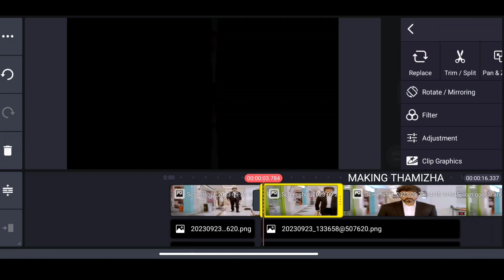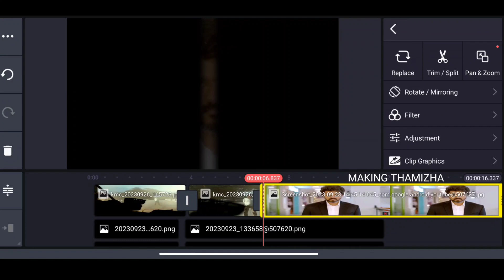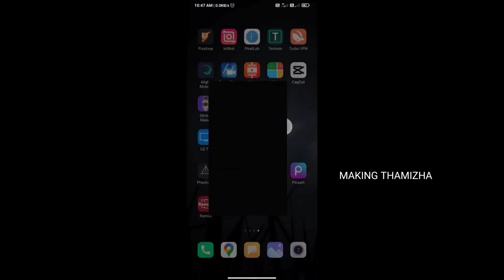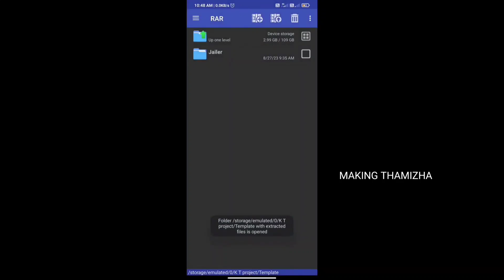Jailer Container door edit |jailer door effect editing with your photos